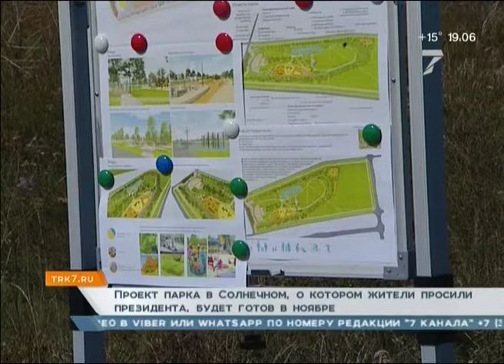Проект парка в Солнечном, о котором жители района просили президента, будет готов в ноябре